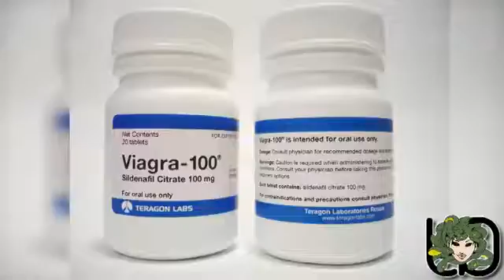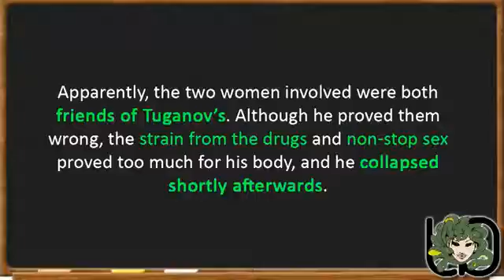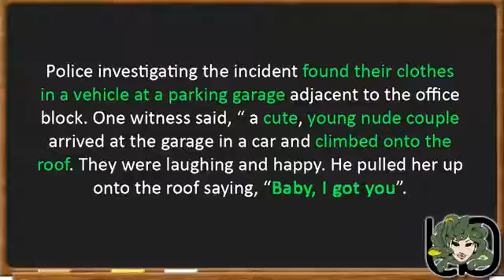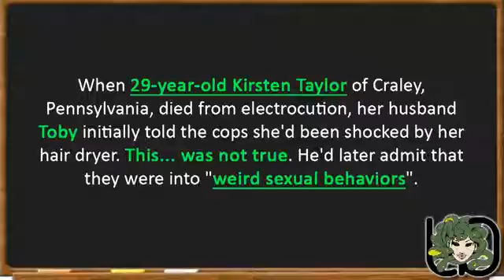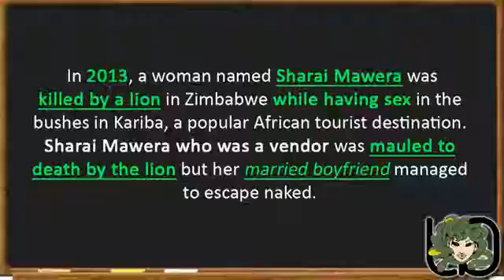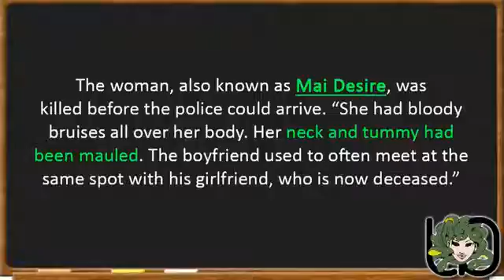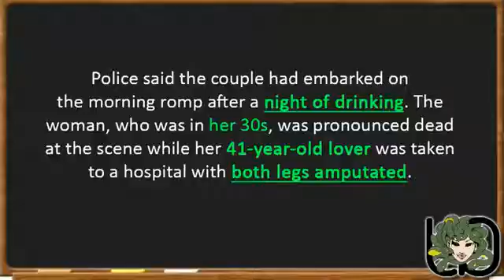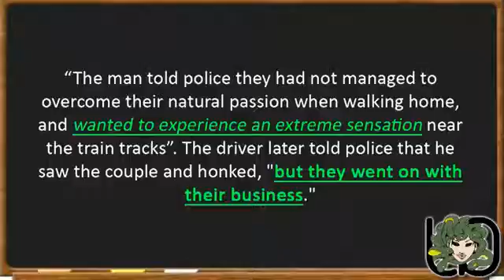5 Dumbest Ways People Have Died While Having Sex